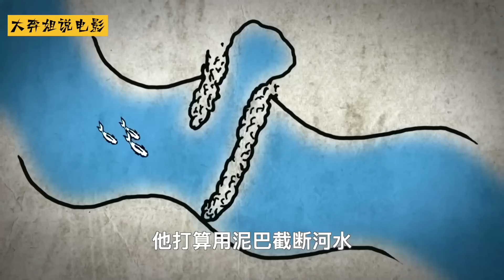牛人美女沙漠求生，住上豪華庇護所，吃上炭烤大野兔！紀錄片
片名：Naked.and.Afraid.S9E15
🔥🔥🔥🔥热门内容🔥🔥🔥🔥🔥